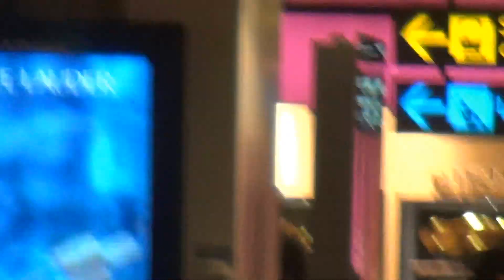130912 Kpop Starhunt 3 SG CAMERA2-Lee JungShin (1)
DO NOT EDIT OR REUPLOAD ANY OF MY VIDEOS. DO NOT CUT OUT ANY PICTURES TOO. Do credit @cnblue_minhyeok and @adolphint on twitter! thankyouverymuch! please enjoy the video and share it! ^^